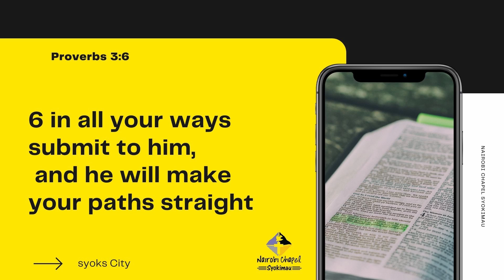Nairobi Chapel -Syokimau | Proverbs 3:5-6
For Prayers - WhatsApp (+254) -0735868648
2) Partner with Us Paybill: 4083591 Account: Online
3) Journey With Us (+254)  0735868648

Growing healthy church is significant work, it is also work too big to be done by one person, thank you for choosing to partner with God through us in growing and planting healthy churches.